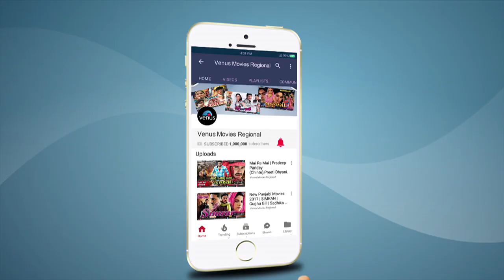Patla Tar Ghya Full Movie Part 4 | Prasad Oak | Kadambari | Umesh Kamat | Superhit Marathi Movies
Film - PATLA TAR GHYA (Marathi).
Banner : Herambha Creations.
Producer : Mrs. Shubhangi Sukhtankar.
Writer & Director : Amol Bhave.
Starring : Prasad Oak, Umesh Kamat, Sharvani Pilley, Kadambari  Kadam(Desai), Dr. Vilas Ujawane, Vijay Chavan & Others.

Also You Can:
'LIKE' us on Facebook:

Also You Can:
'LIKE' us on Instagram: